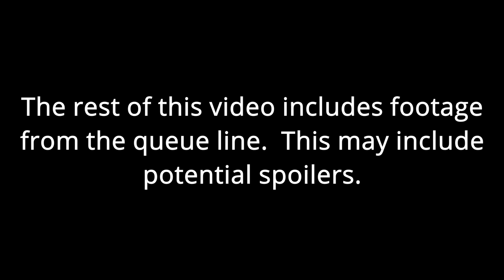Velocicoaster Off-Ride Footage, Islands of Adventure New Jurassic World Coaster | Non-Copyright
Jurassic World Velocicoaster officially opens on June 10, 2021, but the ride has been in technical rehearsal for the past month.  This Intamin LSM launch coaster is the newest roller coaster at Universal Orlando's Islands of Adventure and this attraction features 2 launches, 4 inversions, and 12 airtime moments.